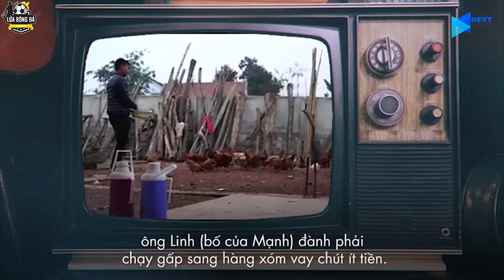Phạm Xuân Mạnh | Người con vươn lên từ mảnh đất nghèo Xứ Nghệ | Lửa Bóng Đá